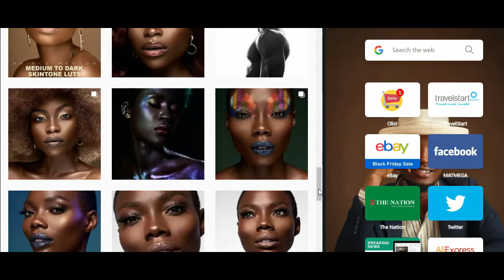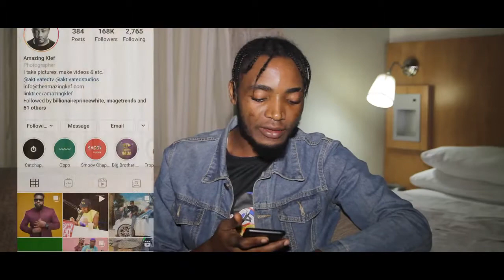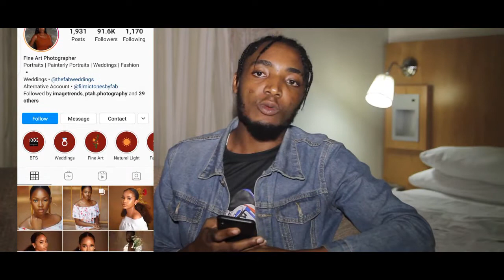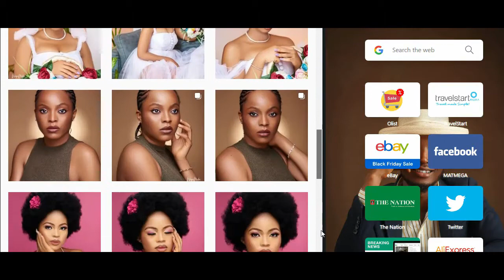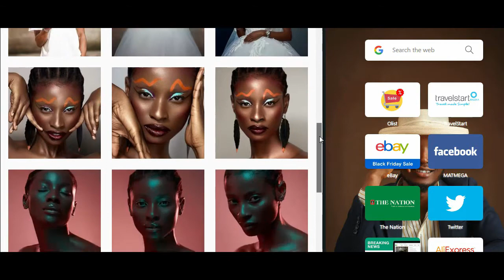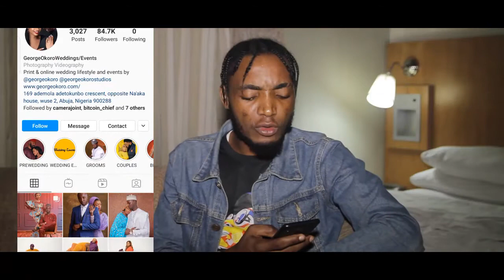TOP 10 PHOTOGRAPHERS IN NIGERIA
HELLO GUYS,THESE ARE THE TOP 10 PHOTOGRAPHERS ON MY LIST...
CHECK THEM OUT ON IINSTAGRAM...